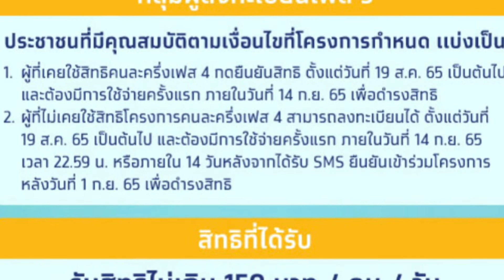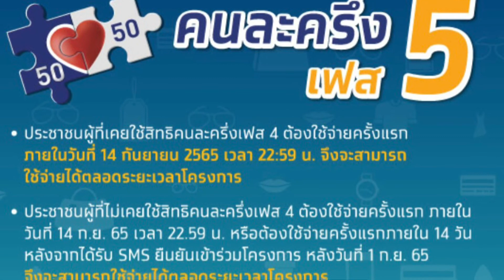คนละครึ่งเฟส 5 | รายละเอียดคนละครึ่งเฟส 5 | คนละครึ่งเฟส 5 เริ่มวันไหน | คนละครึ่งเฟส 5 ได้กี่บาท